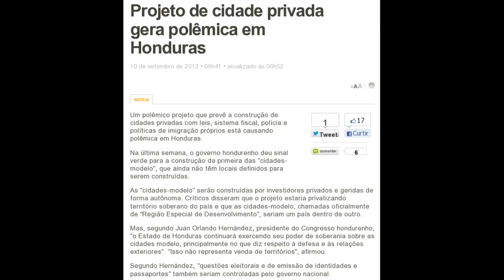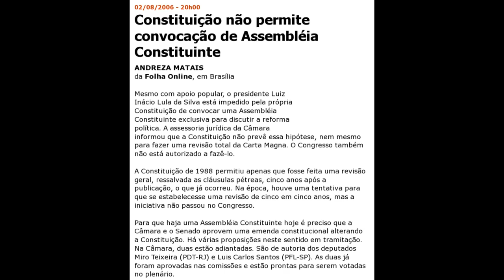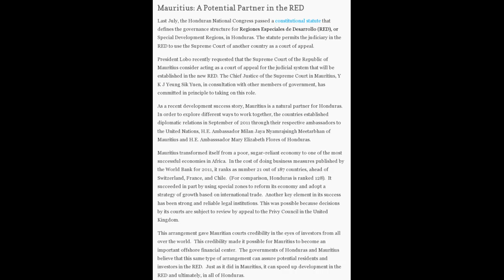Honduras: cidades privadas são o futuro!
ATUALIZAÇÃO: aparentemente conseguiram aprovar

Excelente iniciativa de Honduras permitindo a construção de cidades privadas autônomas do zero.

Honduras to build new city with its own laws and tax system to attract investors

Central American country hopes to emulate success of Singapore and Hong Kong by building 'state within a state'

Private city in Honduras will have minimal taxes, government

El decreto de Ciudad Modelo (Regiones Especiales de Desarrollo) Dictamen

À luz da Constituição, não houve golpe em Honduras